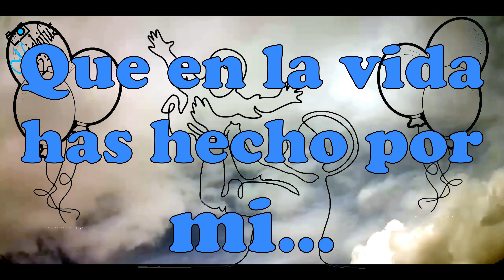Feliz Cumpleaños Papá. Felicitalo en su onomastico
Poemas y frases
¡FELIZ CUMPLEAÑOS PADRE! - 2021
ENVÍA por Whatsapp y Telegram a tu papito y todos los padres que conoces que conoces  este vídeo con bonitas FRASES para el DÍA DEL PADRE.

El día de los Padres se celebra en honor y reconocimiento a todas las padres del mundo, ya que gracias a su esfuerzo hemos recibido lo mejor de ellos,. ¡Se merecen todo nuestro AMOR!

Nuestros Padres son ESPECIALES, CARIÑOSOS, DULCES y GUERREROS, a su vez.  ¡Son ÚNICOS y los adoramos! Por eso, hoy hemos querido traer este VÍDEO con un bonito MENSAJE del DÍA DEL PADRE. ¡LE ENCANTARÁ!
Y, por su puesto, a ti también te deseo ¡FELIZ DÍA DE LOS PADRES!
video dedicado por un hijo a su padre